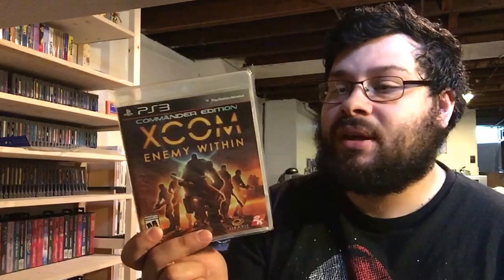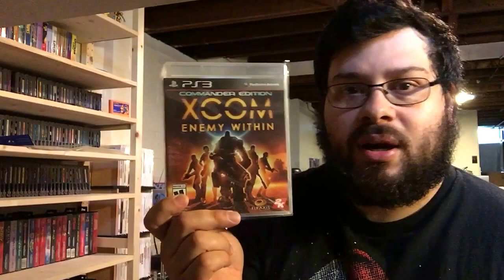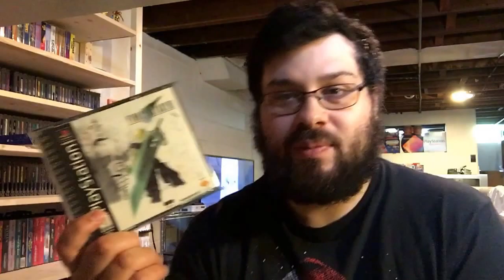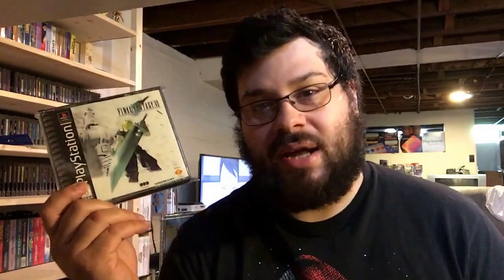VR: Kitt171 and TrexSpaceStation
Video response to Kitt171 who did a video response to TrexSpaceStation